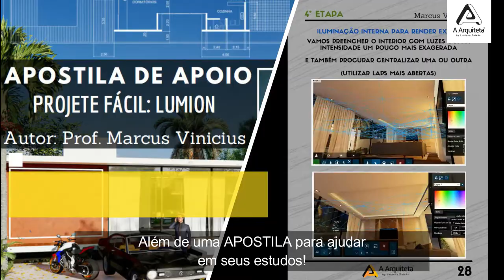Curso de Lumion 10 - A Arquiteta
Olá! Seja bem vindo ao nosso novo curso PROJETE FACIL: LUMION 10

Todos sabem que, nos dias de hoje, o estudante ou até o Profissional das áreas de Arquitetura ou Interiores não tem recursos financeiros e muito menos tempo para estudar horas a fio, cursos com 40 ou 50 aulas, mas precisa aprender do começo ao fim a utilização do Lumion para apresentação dos seus trabalhos e projetos.

Por isso, desenvolvemos este curso RÁPIDO, porém AVANÇADO com apenas 12 aulas baseadas em um projeto de exterior e interior do ZERO, para quem já necessita por a mão na massa e começar a usar as facilidades do Lumion

E, além do conhecimento básico-essencial do Lumion, vamos demonstrar como suas imagens ganharão personalidade extra, com as biblotecas com blocos Brasileiros criados especialmente para o Lumion.

Sim, alguns destes blocos estarão disponíveis para o seu uso imediato, além de uma apostila para ajudar em seus estudos!

O curso é 100% online, com tira dúvidas via telegram ou e-mail com a Professor e, além disso, possui certificação através de um exercício-prova.

Aprenda com qualidade, não se frustre parando no meio de um curso e sinta-se realizado por conseguir expressar suas ideias e projetos do começo ao fim, usando o nosso curso!

Seja bem vindo e sucesso!

MASTER ARQUITETO

DOWNLOADS GRÁTIS